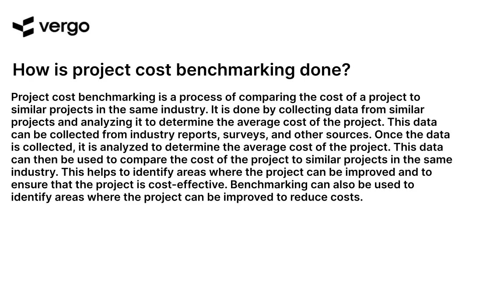Project Cost Benchmarking: A How-To Guide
Learn how to benchmark project costs with this comprehensive guide. Discover the best practices for analyzing and comparing project costs, and learn how to use the data to make informed decisions. Get the insights you need to make sure your projects are on budget and on time.